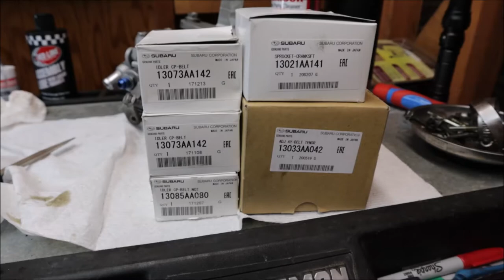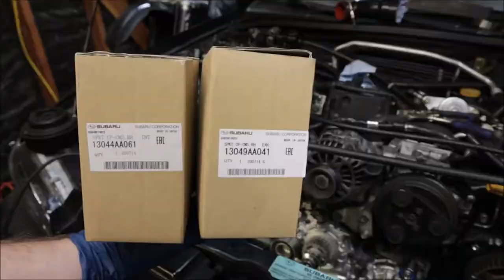Subaru EJ Engine Build / Timing Belt Final Assembly / Relaxing (ASMR)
Relaxing final assembly of the Subaru EJ engine build. ASMR No talking just wrenching!